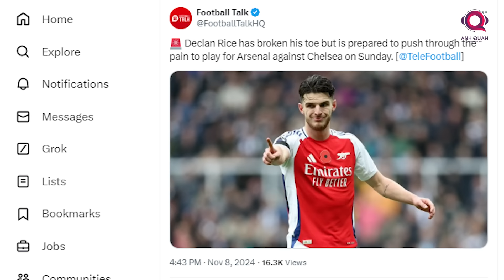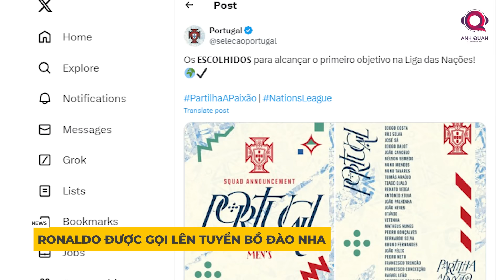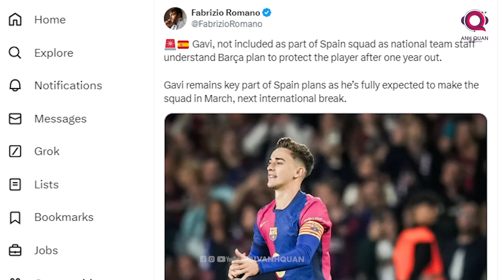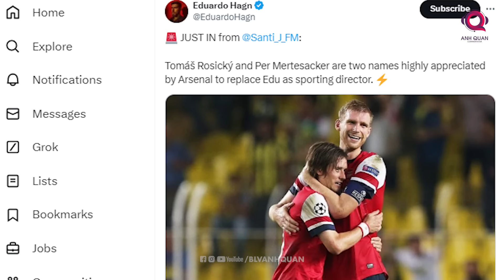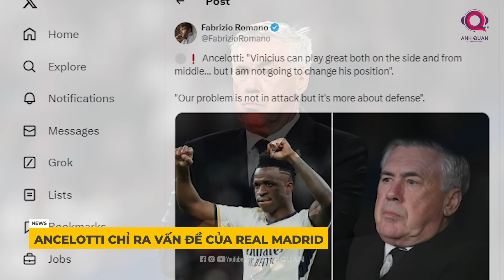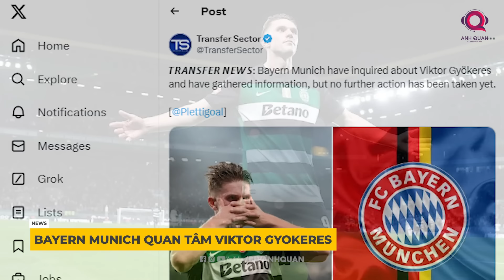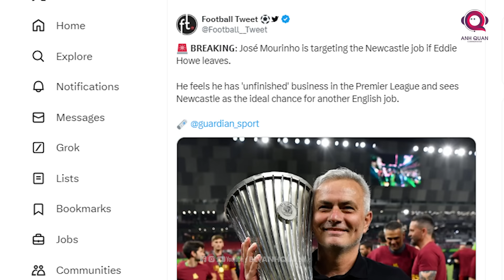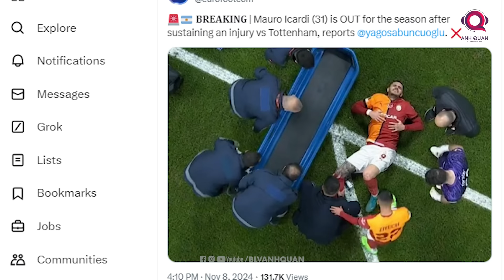TIN BÓNG ĐÁ 9/11: VINICIUS THUA SÁT NÚT RODRI, DECLAN RICE QUYẾT ĐẤU CHELSEA, LUKE SHAW TRỞ LẠI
Vinicius thua sát nút Rodri. Rice quyết đấu Chelsea.Ronaldo lên tuyển. Cuối tuần đã đến và hãy bắt đầu bản tin ngay bây giờ